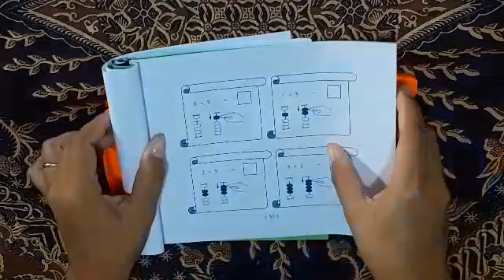Abacus B 22 Juli 2020